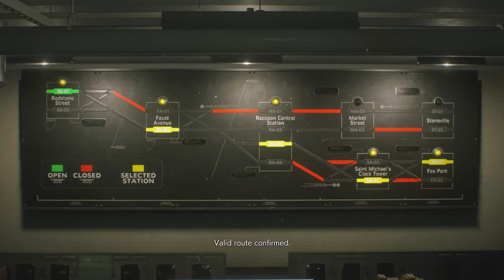Resident Evil 3 Remake - Jill BSAA Catsuit Mod Gameplay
Jill was tasked and sent by the BSAA to clean undead house in Raccoon City.
Mod Credits
Jill BSAA Catsuit By Dr Slump X
Resident Evil 3 Remake Ultimate Trainer By Raz0r
Long Hair for Jill By Rain395